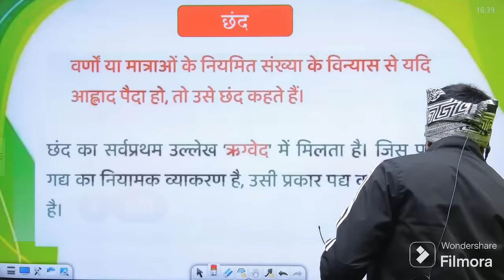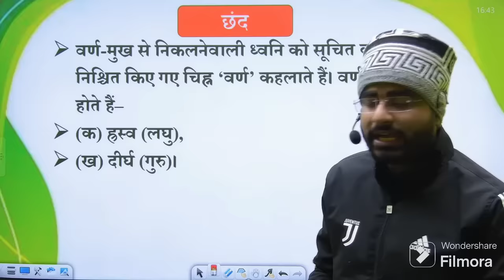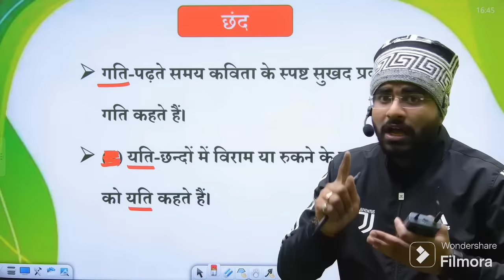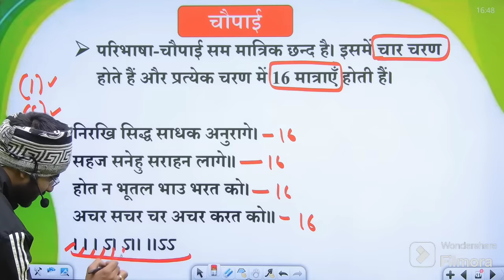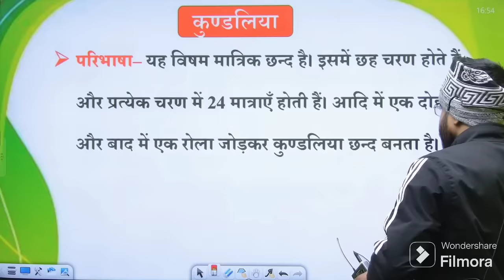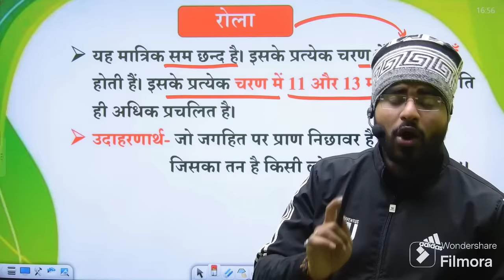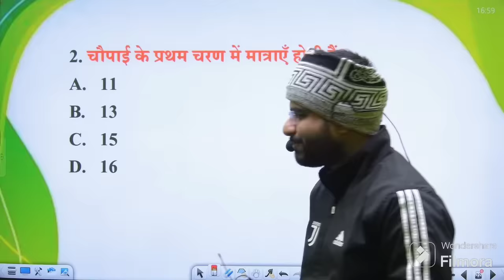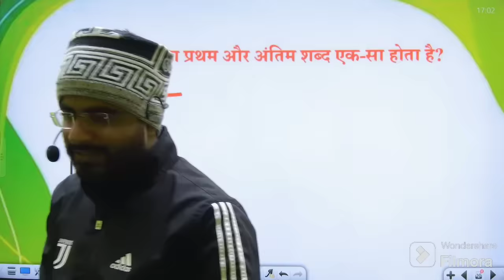छंद मास्टर ट्रिक 10 नंबर पक्के 🔥 chand hindi trick vyakran hindi chand tricks guruji world